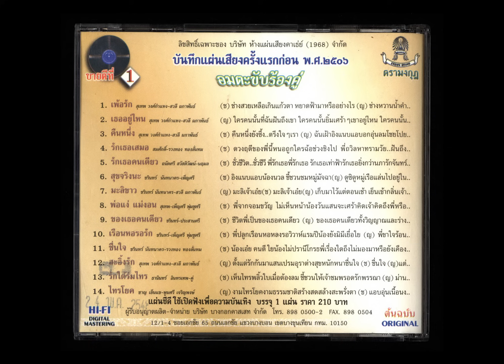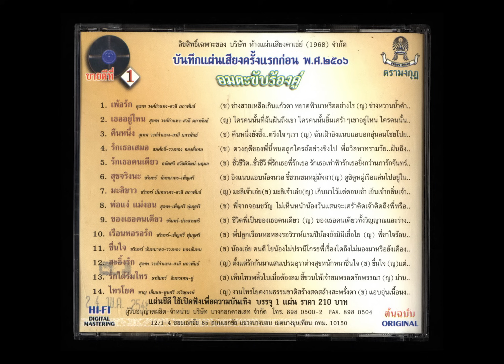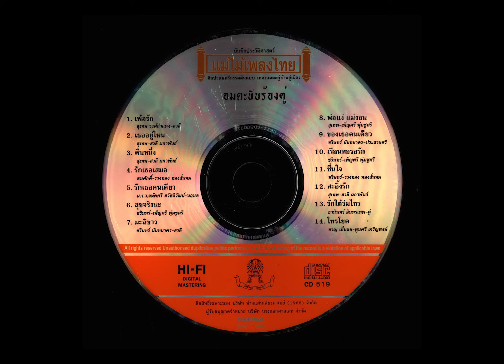อมตะขับร้องคู่ ชุด เพ้อรัก , คืนหนึ่ง / เพลงจากซีดีแม่ไม้เพลงไทย ตรา มงกุฎ ( รวม 14 เพลง )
อมตะขับร้องคู่
ชุด เพ้อรัก , คืนหนึ่ง
รวม  14  เพลง
ซีดีแม่ไม้เพลงไทย ตรา มงกุฎ
หมายเลข  CD 519
บริษัท บางกอกคาสเสท จำกัด  /  ผู้ผลิตและจัดจำหน่าย
( เพลงชุดนี้ได้ลงเผยแพร่ สำหรับฟังเพื่อความบันเทิง , การศึกษาค้นคว้า และ การอนุรักษ์ เท่านั้น )

*  ลำดับเพลง / ผู้ขับร้อง / ผู้แต่งคำร้อง / ผู้แต่งทำนอง

01   เพ้อรัก  ( สุเทพ วงศ์กำแหง - สวลี ผกาพันธุ์ )
        คำร้อง  " สุนทรียา ณ เวียงกาญจน์ " ( เกียรติพงศ์ กาญจนภี )
02   เธออยู่ไหน  ( สุเทพ วงศ์กำแหง - สวลี ผกาพันธุ์ )
        คำร้อง  ชาลี อินทรวิจิตร  /  ทำนอง  สมาน กาญจนะผลิน
03   คืนหนึ่ง  ( สุเทพ วงศ์กำแหง - สวลี ผกาพันธุ์ )
        คำร้อง  พระนิพนธ์  พระเจ้าวรวงศ์เธอ พระองค์เจ้าภาณุพันธุ์ยุคล
        ทำนอง  ท่านผู้หญิงพวงร้อย ( สนิทวงศ์ ) อภัยวงศ์
04   รักเธอเสมอ  ( สมศักดิ์ เทพานนท์ - รวงทอง ทองลั่นทม )
        คำร้อง  " อิงอร " ( ศักดิ์เกษม หุตาคม )  /  ทำนอง  สมศักดิ์ เทพานนท์
05   รักเธอคนเดียว  ( ม.ร.ว. ถนัดศรี สวัสดิวัฒน์ - นฤมล ไพรีระย่อเดช )
06   สุขจริงนะ  ( ชรินทร์ นันทนาคร - เพ็ญศรี พุ่มชูศรี )
        คำร้อง - ทำนอง  ป. วรานนท์
07   มะลิขาว  ( ชรินทร์ นันทนาคร - สวลี ผกาพันธุ์ )
08   พ่อแง่ - แม่งอน  ( สุเทพ วงศ์กำแหง - เพ็ญศรี พุ่มชูศรี )
        ทำนอง  สมาน กาญจนะผลิน / เพลงไทยเดิม " แสนคำนึง 2 ชั้น "
09   ของเธอคนเดียว  ( ชรินทร์ นันทนาคร - ประสานศรี สิงหานนท์ )
10   เรือนหอรอรัก  ( ชรินทร์ นันทนาคร - เพ็ญศรี พุ่มชูศรี )
        คำร้อง  เกษม ชื่นประดิษฐ์  /  ทำนอง  สมาน กาญจนะผลิน
11   ชื่นใจ  ( ชรินทร์ นันทนาคร - รวงทอง ทองลั่นทม )
        คำร้อง  เอิบ ประไพเพลงผสม  /  ทำนอง  สมาน กาญจนะผลิน
12   สะอิ้งรัก  ( สุเทพ วงศ์กำแหง - สวลี ผกาพันธุ์ )
13   รักใต้ร่มไทร  ( ธานินทร์ อินทรเทพ - สุวรรณา เสนีย์วงศ์ ฯ )
        คำร้อง  พยงค์ มุกดา  /  ทำนอง  เพลงไทยเดิม " เขมรไทรโยค "
14   อุทยานรักไทรโยค  ( ชาญ เย็นแข - พูนศรี เจริญพงษ์ )
        ทำนอง  สมาน กาญจนะผลิน  /  เพลงไทยเดิม " เขมรไทรโยค "

*  ศิลปินแห่งชาติ ผู้ร่วมสร้างสรรค์บทเพลงชุดนี้

01   ท่านผู้หญิงพวงร้อย ( สนิทวงศ์ ) อภัยวงศ์  ( ศิลปินแห่งชาติ พ.ศ. 2529 )
02   สมาน กาญจนะผลิน  ( ศิลปินแห่งชาติ พ.ศ. 2531 )
03   สง่า อารัมภีร  ( ศิลปินแห่งชาติ พ.ศ. 2531 )
04   พยงค์ มุกดา  ( ศิลปินแห่งชาติ พ.ศ. 2534 )
05   ชาลี อินทรวิจิตร  ( ศิลปินแห่งชาติ พ.ศ. 2536 )
06   " สุนทรียา ณ เวียงกาญจน์ " ( เกียรติพงศ์ กาญจนภี ) , ( ศิลปินแห่งชาติ พ.ศ. 2549 )
07   สวลี ผกาพันธุ์  ( ศิลปินแห่งชาติ พ.ศ. 2532 )
08   สุเทพ วงศ์กำแหง  ( ศิลปินแห่งชาติ พ.ศ. 2533 )
09   เพ็ญศรี พุ่มชูศรี  ( ศิลปินแห่งชาติ พ.ศ. 2534 )
10   รวงทอง ทองลั่นทม  ( ศิลปินแห่งชาติ พ.ศ. 2539 )
11   ชรินทร์ นันทนาคร  ( ศิลปินแห่งชาติ พ.ศ. 2541 )
12   ม.ร.ว. ถนัดศรี สวัสดิวัฒน์  ( ศิลปินแห่งชาติ พ.ศ. 2551 )

*  ศิลปินท่านอื่น ผู้ร่วมสร้างสรรค์บทเพลงชุดนี้

01   พระเจ้าวรวงศ์เธอ พระองค์เจ้าภาณุพันธุ์ยุคล  /  องค์ผู้ทรงนิพนธ์คำร้อง
02   " อิงอร " ( ศักดิ์เกษม หุตาคม ) นักประพันธ์  /  ผู้แต่งคำร้อง
03   สมศักดิ์ เทพานนท์  /  ผู้ขับร้อง - ผู้แต่งทำนอง
04   ป. วรานนท์  /  ผู้แต่งคำร้อง - ทำนอง
05   เกษม ชื่นประดิษฐ์  /  ผู้แต่งคำร้อง
06   เอิบ ประไพเพลงผสม  /  ผู้แต่งคำร้อง
07   ชาญ เย็นแข  /  ผู้ขับร้อง
08   ธานินทร์ อินทรเทพ  /  ผู้ขับร้อง
09   พูนศรี เจริญพงษ์  /  ผู้ขับร้อง
10   ประสานศรี สิงหานนท์  /  ผู้ขับร้อง
11  สุวรรณา เสนีย์วงศ์ ฯ  /  ผู้ขับร้อง